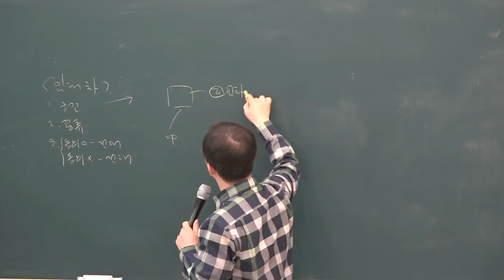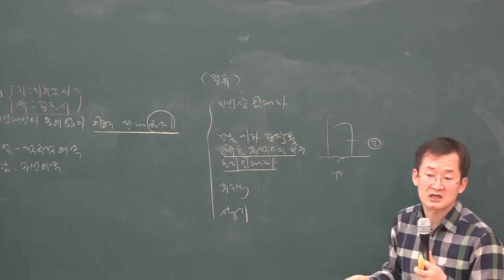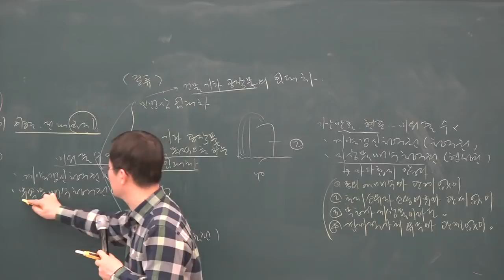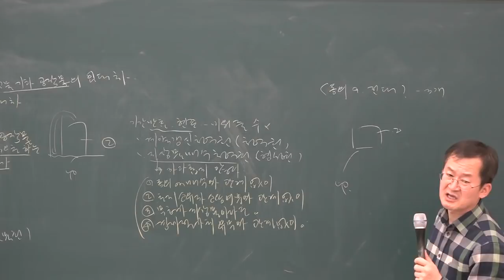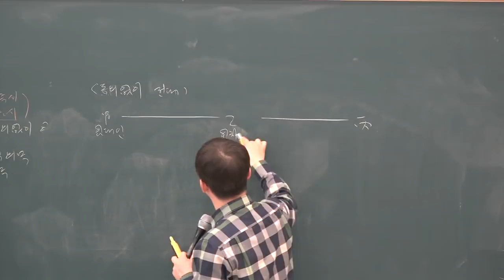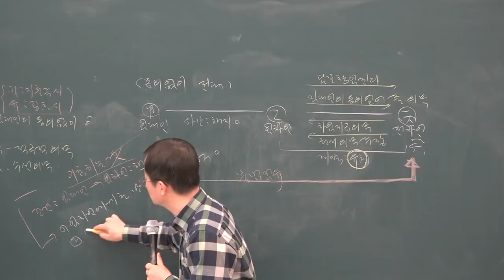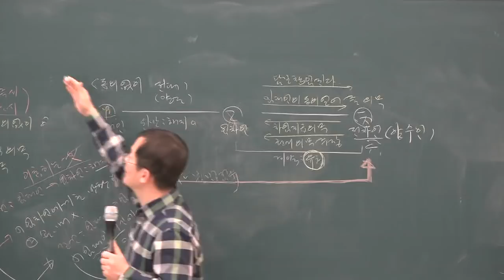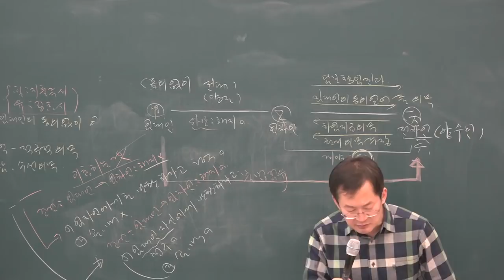[공전무] 2019년 공인중개사 민법 및 민사특별법 기본이론 2-36